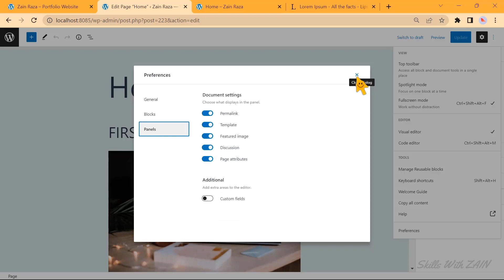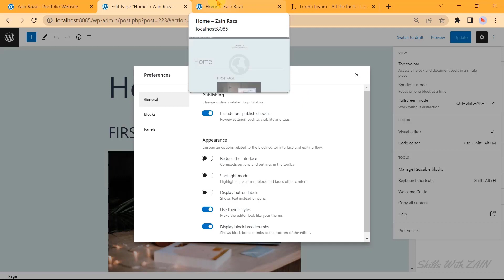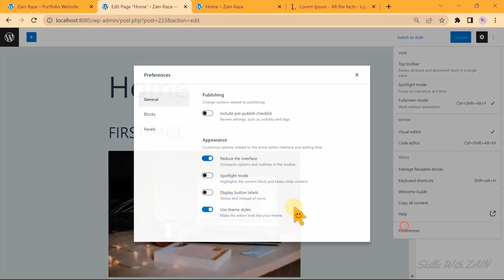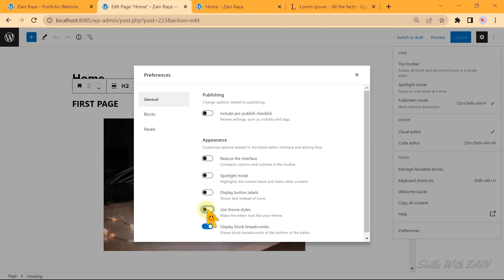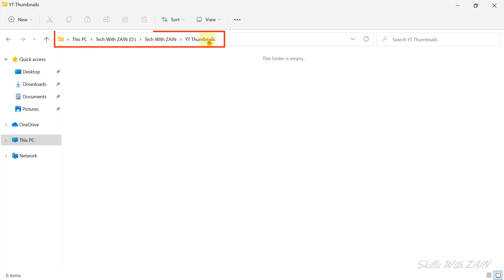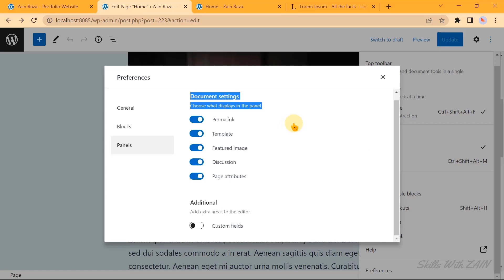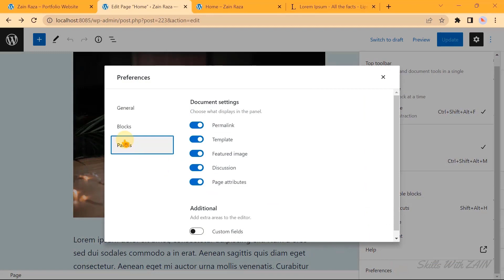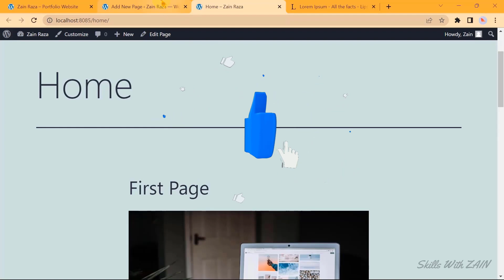Gutenberg Block Editor Preference Settings - WordPress Tutorial 2023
Gutenberg Block Editor Tutorial(IV) in Urdu|Hindi 2023 - WordPress Tutorial by ZAIN Part 10

▶ What is WordPress Gutenberg Block Editor
▶ Gutenberg Block Editor Complete Guide Part 4
▶ How To Create A Home Page in WordPress by Using Gutenberg Block Editor
▶ Gutenberg Block Editor All Settings Explained in Urdu|Hindi
▶ How To Use Gutenberg Block Editor
▶ WordPress Complete Course in Urdu|Hindi by ZAIN

𝐈𝐦𝐩𝐨𝐫𝐭𝐚𝐧𝐭 𝐋𝐢𝐧𝐤𝐬:

▶ Facebook Group For Help: ⭐Coming Soon⭐

✌✌ツ𝐓𝐡𝐚𝐧𝐤𝐬 𝐅𝐨𝐫 𝐕𝐢𝐬𝐭𝐢𝐧𝐠 𝐌𝐲 𝐂𝐡𝐚𝐧𝐧𝐞𝐥ツ✌✌